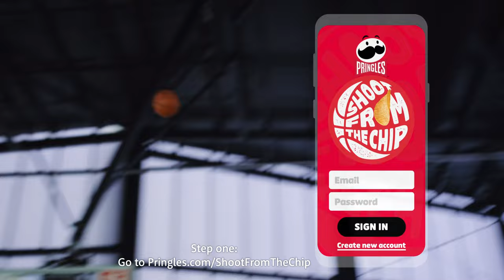Pringles: Shoot from the Chip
Imagine if every time a Sydney Kings player scores, you have the chance to WIN $1,000.
Well, you don’t have to imagine.
Kings baller Kouat Noi has hit up the court to show us how to play Pringles’ new game - Shoot from the Chip.
Play on your phone for this Sunday’s game and every Kings home game this season for your chance to WIN BIG